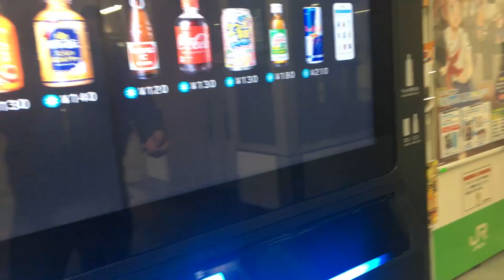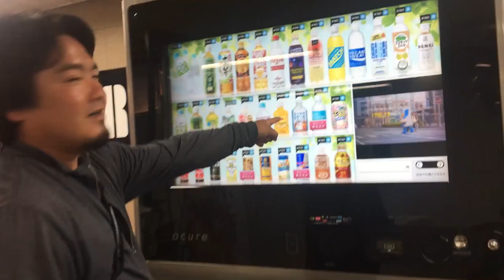Como funciona una maquina expendedora de bebidas en Japon (Cap 15)